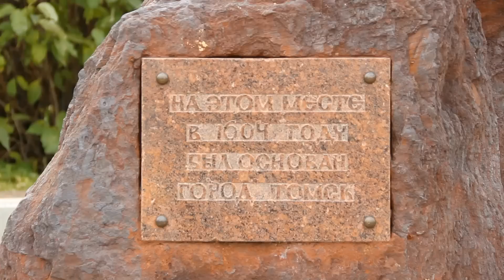Зарисовки о Сибири: 1.1. Четыре века томской истории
Лекция посвящена основанию Томска, речь идёт о времени и о причинах, которые обусловили строительство Томской крепости, о том, кто подписал указ. Этапы развития старинного сибирского города рассматриваются через связь с главными событиями четырёх веков. Мы побываем на Воскресенской горе – месте основания города – увидим, как была устроена Томская крепость, полюбуемся прекрасными видами современного Томска.